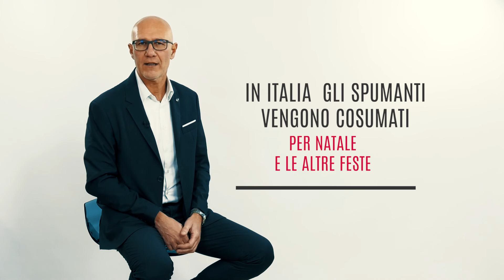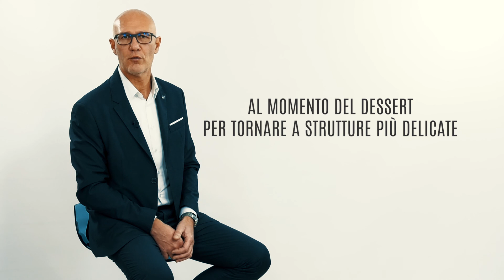Le Pillole del Dott. Radicchi - Abbinamenti Spumanti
Il dottor Radicchi spiega i possibili abbinamenti con le bollicine